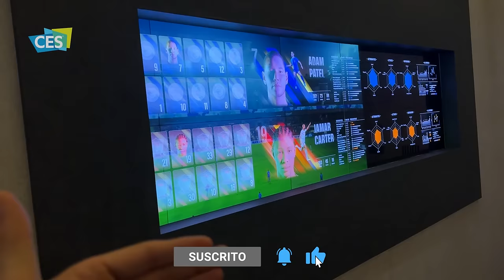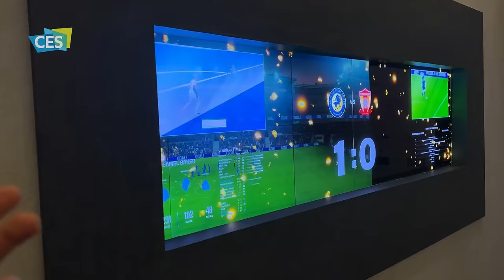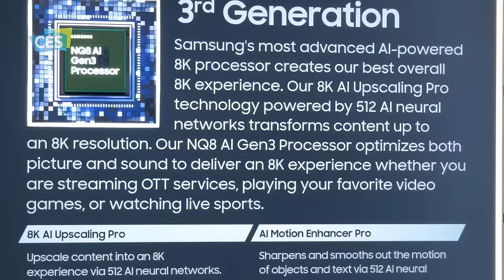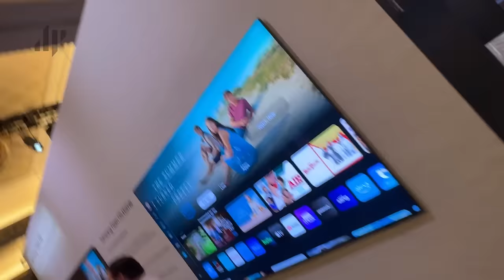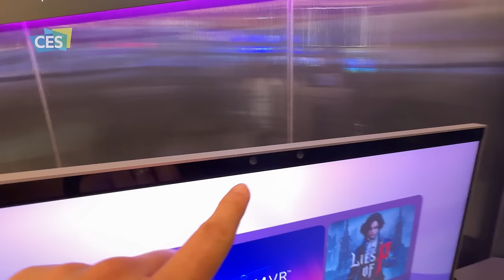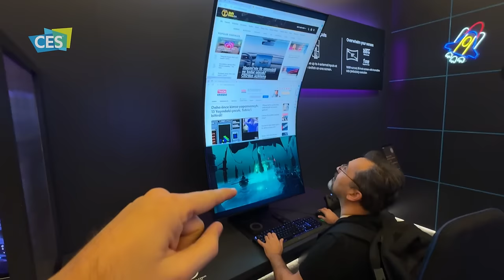Pantalla TRANSPARENTE de Samsung y videojuegos en 3D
Fuimos al primer vistazo de Samsung previo al CES 2024 en Las Vegas